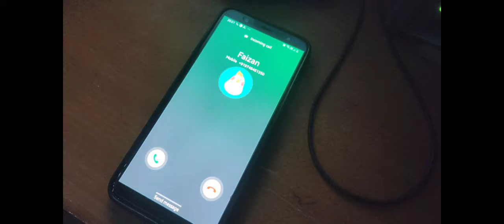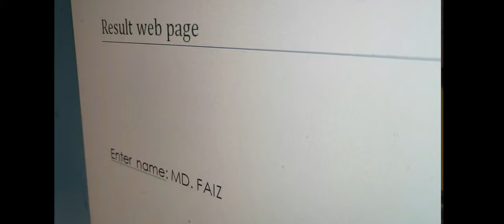VIPरीत (Opposite) | Indian Short Film 2020 | Kunal | Faizan | Gaurab | Hindi Short Film w/ Subtitles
This is an Indian Short Film about friendship, dreams and defeat. It's purpose is to portray how fickle and transient the human mind is, when subjected to pressure and stress. Though in the Hindi language, English subtitles are provided for those unfamiliar with it. The entire work has been crafted by students and young brains. The cast and crew comprises three individuals whose names will be mentioned shortly. This has been an ambitious venture for those associated with it, amidst constant encouragement and vehement optimism. They are excited for you to watch it and hear your sincere reviews.

Watch VIPरीत (Opposite), a Short film we completed in this otherwise troublesome 2020.

Cast:
Kunal Shaw
Mohammed Faizan Rounaque

Concept, Cinematography, Direction & Edit:
Gaurab Chakraborty

WE WILL BE BACK WITH MORE.